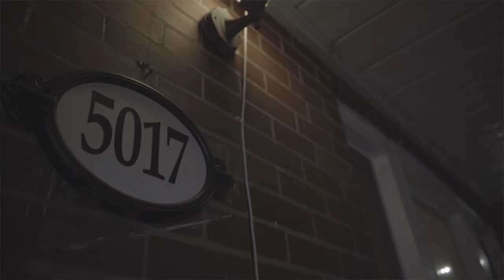LD Bandz - Saucing It (Official Music Video)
6ixBuzz Originals is home to everything Canadian entertainment & hip hop. We are the #1 Canadian outlet responsible for breaking the latest premiere music videos, entertainment stories, and comedy skits, best viral videos & more.